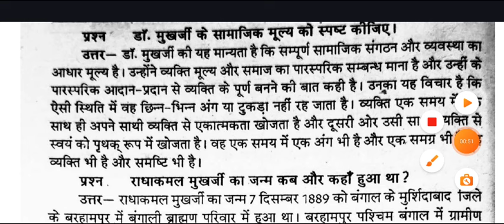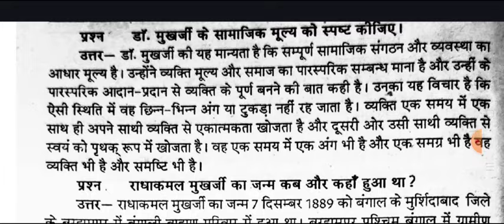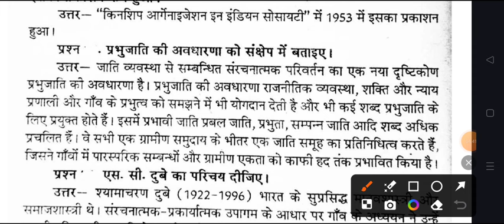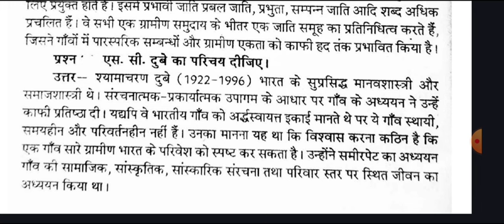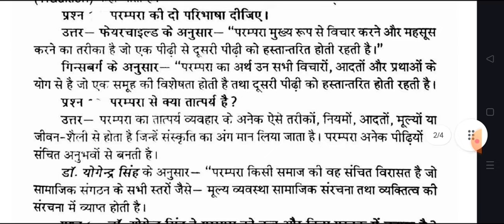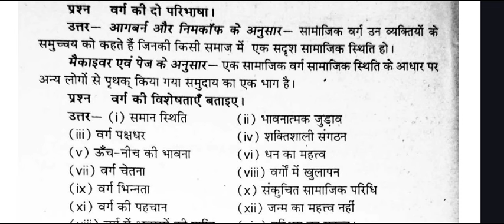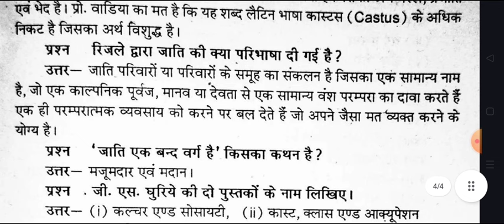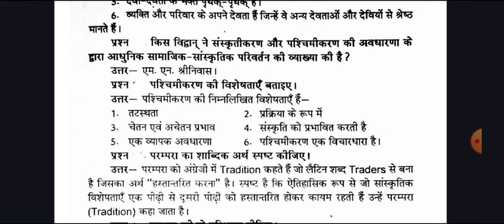Sociology Paper-1 B.A 6th Semester Question Answer 2024 | ba six semester samaj shastra imp question